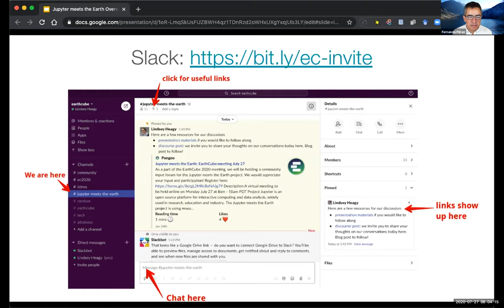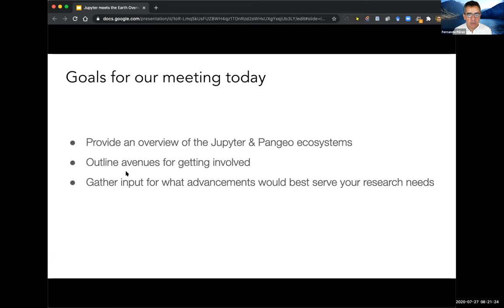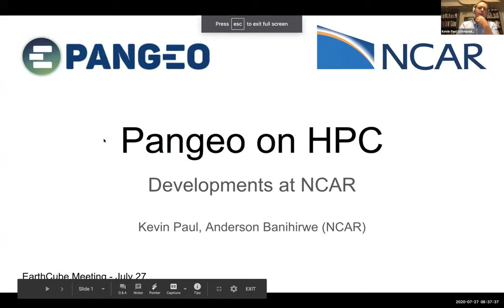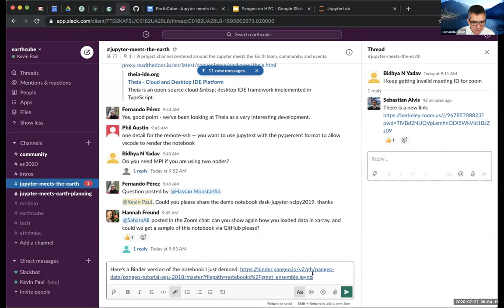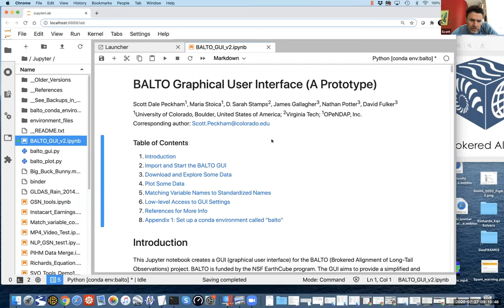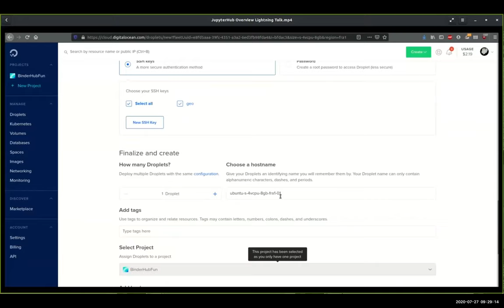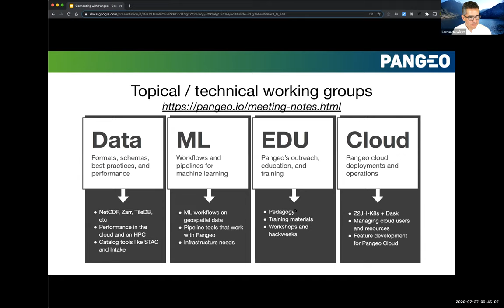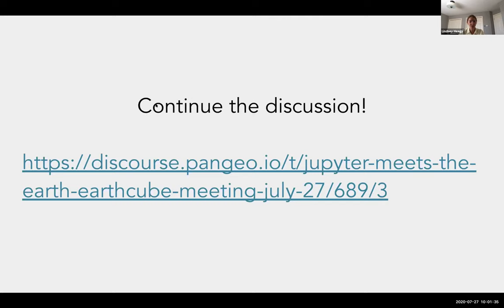Jupyter Meets the Earth - Community Forum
The Jupyter meets the Earth project, funded by the National Science Foundation (NSF) under its EarthCube program, hosted an online Community Forum on July 27, 2020.

Project Jupyter is an open source platform for interactive computing and data analysis, widely used in research, education and industry. The Jupyter meets the Earth project is using research use cases in geosciences to drive technical developments within the Jupyter and Pangeo ecosystems. This project revolves around the following key goals:

- Facilitate the discovery, integration, and effective use of the diverse sources of data in the geosciences.
- Empower researchers to utilize modern, scalable compute resources.
- Accelerate the process of discovery by enabling researchers to rapidly create and deploy custom interactive applications tailored to the research question at hand.
- Make it possible to communicate scientific results in a manner that is tailored to the final consumers of research – be they other scientists, policy makers, students, or the general public.

Our technical targets include improvements in JupyterHub for interactive computing on High Performance Computing (HPC) and cloud infrastructure, the development of JupyterLab extensions for data discovery, and contributions to widgets and dashboarding solutions for researchers to easily create graphical user interfaces as well as interactive documents to share analyses with broad audiences. You can find more information about the project

We would like to gather input for how to best serve your research needs, exploring questions such as:
-What are current bottlenecks in your interactive computing workflow?
-What integrations with geoscience-specific tools would be useful, or could be made better via closer ties with Jupyter infrastructure?
-How would you like to publish and share your computational research and where can improvements be made (e.g. Binder, JupyterBook, etc.)?
-Desktop vs local cluster vs HPC vs cloud: what is your workflow today? What do you envision it will be in 5 years?
-Where are the pain points in working with your data on shared infrastructure (cloud or HPC)? Data discovery? Sharing data with collaborators?

Whether you are an active participant in the Pangeo community, you use Jupyter tools in your work, or are considering adopting some of these tools, we welcome your input and ideas.

This working meeting was a follow-up event linked to the EarthCube Annual Meeting in June 2020